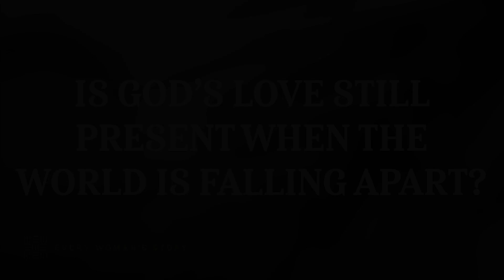Is God’s love still present when the world is falling apart?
Doesn’t your reverence for God give you confidence? Doesn’t your life of integrity give you hope? - Job 4:6, NLT

I used to think that if I dotted every i and crossed every t, I could protect myself from disaster. Follow the rules exactly. Work harder than anyone else. It can feel like this actually helps, like we can avoid what “other people” deal with because we’re “doing it right.”

The problem, of course, is that life doesn’t follow the rules. Other people run red lights and T-bone your car. Other people steal your identity and ruin your credit. Other people cheat and steal and lie. And frankly, we’re not perfect, no matter how hard we try.

We are left with the fact that we can’t control our lives, and this can feel like being on one of those awful summer fair rides that spin endlessly. Get me off!

So no, you can’t hope in your own integrity, even though you should still keep it. And it’s not just reverence for God that keeps your head above water. It’s something deeper, truer, and ultimately easier. It’s believing his love is still present when the world is falling apart. It’s hoping in what we can’t see or control. It’s faith.

Act

Write down two rules that it drives you crazy to see people breaking all the time. What is it about these that gets under your skin?

Pray

God, sometimes I want to control everything around me as a way to protect myself. Help me to have the kind of faith that sees beyond control to your love.